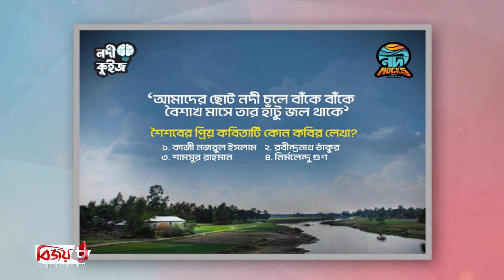ডাবল পুরস্কার হাতে উচ্ছ্বসিত সুমী । Sumi । Bijoy TV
‘জলবায়ু বাঁচাতে চলো নদীর কাছে যাই’ এমন স্লোগান নিয়ে কিছুদিন আগে ‘নদীরক্স’ নামের একটি প্রজেক্ট শুরু করেন চিরকুট ব্যান্ডের গায়িকা শারমিন সুলতানা সুমি। আর সল্ট ক্রিয়েটিভসের ব্যানারে আয়োজিত এই প্রজেক্টটি চালুর পর থেকে বেশ প্রশংসিত হয় সবখানে।

শুধু তাই নয় জলবায়ু, নদী, তারুণ্য আর সংগীতের শক্তিকে এক করে বানানো ওই প্রজেক্টটি সম্প্রতি ‘সোশ্যাল’ও ‘নেটিভ’ দুই ক্যাটাগরিতে ‘বাংলাদেশ ব্র্যান্ড ফোরাম অ্যাওয়ার্ড’ জিতেছে। ১৩ আগস্ট রাজধানীর একটি পাঁচতারা হোটেলে আয়োজিত অনুষ্ঠানে এই পুরস্কার দুটি তুলে দেওয়া হয়  বিজ্ঞাপনী সংস্থা ‘সল্ট ক্রিয়েটিভস’-টিমের হাতে ।

এদিকে সল্ট ক্রিয়েটিভসের সিইও ও ক্রিয়েটিভ ডিরেক্টর শারমীন সুলতানা সুমী এমন প্রাপ্তিতে বেশ উচ্ছ্বসিত। তিনি বলেন, “জলবায়ুর এই বৈশ্বিক দুর্যোগে নদীমাতৃক বাংলাদেশের সন্তান হিসেবে মৃতপ্রায় নদীগুলোর প্রতি যত্নবান হতে গানে গানে তারুণ্যকে সঙ্গে নিয়ে তাদের বিশেষ পথচলা ‘নদীরক্স’।

শারমীন সুলতানা সুমী আরো বলেন, আজকের এই বিচ্ছিন্নতার সময়ে তারুণ্যকে নদী আর প্রকৃতিমুখী করা, ভালোবাসায় উদ্বুদ্ধ করা, যত্নবান করাই তাদের লক্ষ্য। কারণ তারাই আমাদের আগামী।”

এছাড়া সুমী বলেন, “নদীরক্স’- জলবায়ু বাঁচাতে চল নদীর কাছে যাই- স্লোগানে তাদের সমবেত প্রচেষ্টার এই অর্জন দেশের দারুণ উদ্যমী তারুণ্যের নামে উৎসর্গ করলেন। এই ধরনের একটি সময়োপোযোগী সামাজিক উদ্যোগকে বিশেষ স্বীকৃতি দেয়ায় ব্র্যান্ড ফোরাম এবং জুরিদের প্রতিও কৃতজ্ঞতা জানান তিনি।